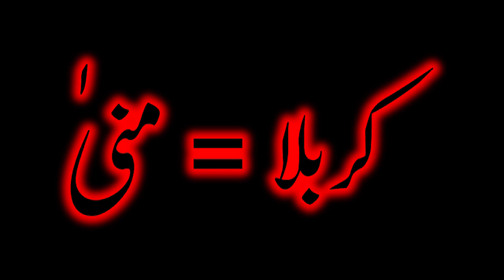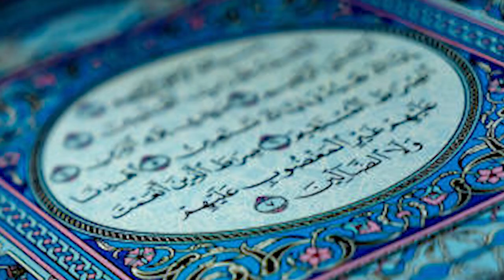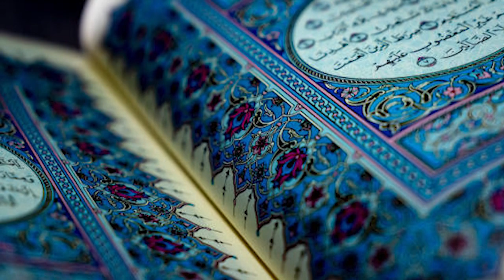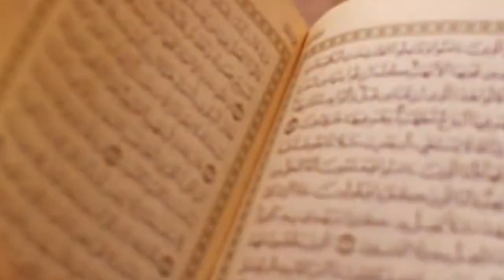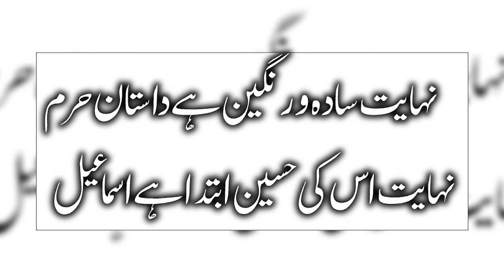karbala k waqia ka Hazrat Ibrahim ki qurbani sy taluq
karbala k waqia ka Hazrat Ibrahim A.S ki qurbani sy taluq

Karbala mai hazrat imam hussain R.A ki shahadat hui. Karbla k is waqia ka hazrat ibrahim A.S ki qubani sy kia taluq hai. Allah ny hazrat ibrahim k baity Hazrat Ismail ko qurban hony sy q bachaya tha.?